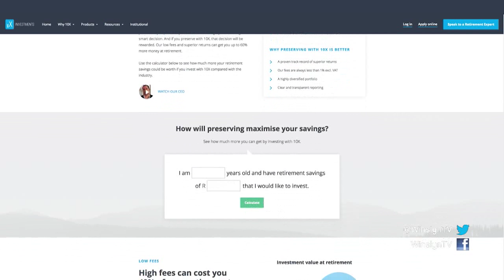10X Investments, Johann Werth verduidelik meer – WINSLYN | 12 MAR 2019 | kykNET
10X Investments, Johann Werth verduidelik meer – WINSLYN | 12 MAR 2019 | kykNET
10X Investments is ‘n beleggingsfirma wat fokus op lae-koste passiewe produkte, en wat glo persoonlike finansies moet minder ingewikkeld vir kliënte gemaak word. Die Winslyn-span was in Kaapstad, om met Johann Werth meer oor 10X se produkte en visie te gesels.

10X Investments. Johann Werth tells more – WINSLYN | 12 MAR 2019 | kykNET
10X Investments is an investment firm that focuses on low-cost passive products, and believes personal finance needs to be made less complicated for clients. The Winslyn team was in Cape Town to speak to Johann Werth about 10X products and their vision.